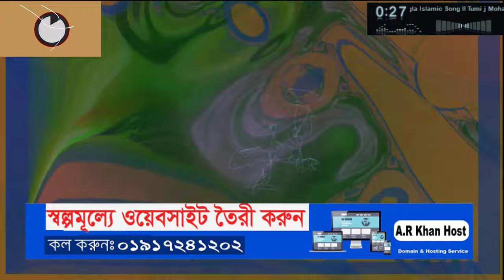কে গড়েছে এত সুন্দর জমিন ও আসমান Tumi j Mohan Bangla Islamic Song - AR KHan TV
keyword search : কে গড়েছে এত সুন্দর জমিন ও আসমান, Tumi j Mohan , Bangla Islamic Song,AR KHan TV,ইসলামী সঙ্গীতের কথামালা,বাংলা গজল, দুনিয়া সুন্দর মানুষ,ইসলামী সঙ্গীত লিরিক্স,অডিও গান, সসাস,প্রকৃতি ও প্রতিবেশ আমার ঘর আমার,কবিতাবলী,কিছু বাউল আর লোক-গানের কথা,আল্লাহ তুমি অপরুপ না জানি কত সুন্দর গজল,জানি না কত সুন্দর তুমি আল্লাহ mp3,Download,বাংলা গজল,সুন্দর গজল ডাউনলোড,নামাজকে বলোনা কাজ,আছে,আল্লাহ তুমি অপরূপ,ভালো গজল,নতুন গজল,আসমান ও জমিন সৃষ্টি,ইসলামী সঙ্গীতের কথামালা,Lyrics,সেরা শহরের সেরা মেয়র,শহীদের রক্ত বৃথা যায় না লিরিক্স,ঘুম যদি না আসে গভীর রাতে প্রভুর lyrics,কোরআন গজল কলরব
ইসলামিক গজল সমূহ,মা নিয়ে গজল লিরিক্স,দুনিয়ার মুসলিম এক হও লিরিক্স,
তুমি আসমানে থাক প্রভু আমি জমিনে লিরিক্স,রহমান ইয়া রহমান বাংলা লিরিক্স